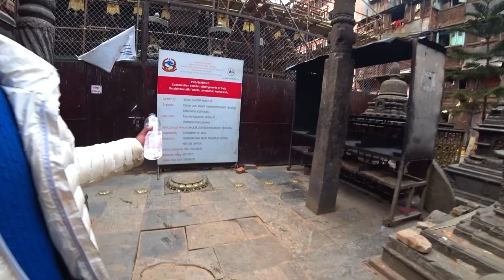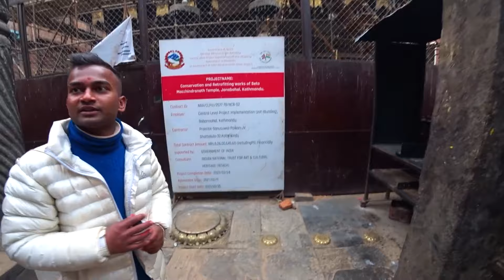Exploring The Awesome City Kathmandu part 2 || Nepal Vlog 🇳🇵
My name is Domi I'm from Germany and I'm Traveling around the World.
Today I explored the crazy streets of wonderful Kathmandu Nepal.